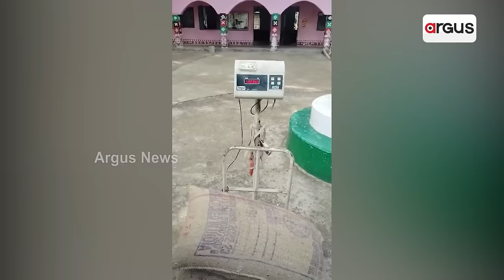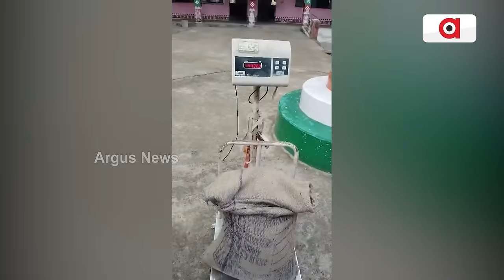ଲୁଟ୍ ହେଉଛି ଏମ.ଡି.ଏମ ଚାଉଳ || Corruption || MDM Loot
ପୂର୍ବର ବିଜେଡି ସରକାର ସମୟରେ ଛାତ୍ରଛାତ୍ରୀଙ୍କ ମଧ୍ୟାହ୍ନ ଭୋଜନ ଥାଳିରୁ ଲୁଟ୍ ହେଉଥିଲା ଚାଉଳ ।ରାଜ୍ୟରେ ବିଜେପି ସରକାର ଆସିବା ପରେ ଏହି ଦୁର୍ନୀତିର ହୋଇଛି ଖୁଲାସା । ଏଭଳି ଘଟଣାର ପର୍ଦ୍ଦାଫାସ ହୋଇଛି ମୟୂରଭଞ୍ଜ ଜିଲ୍ଲା ବେତନଟୀ ଗୋଷ୍ଠୀ ଶିକ୍ଷା ବିଭାଗ ଅଧିନରେ ଥିବା ବୈଶିଙ୍ଗା ଉଚ୍ଚ ପ୍ରାଥମିକ ବିଦ୍ୟାଳୟରେ ।